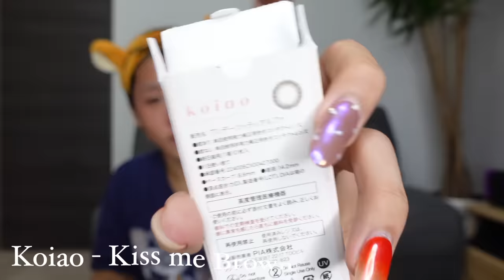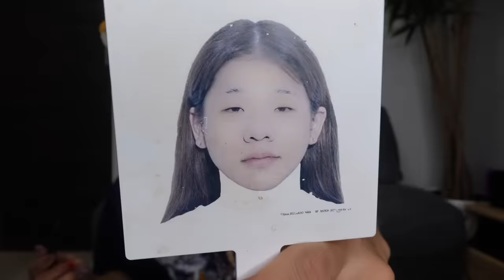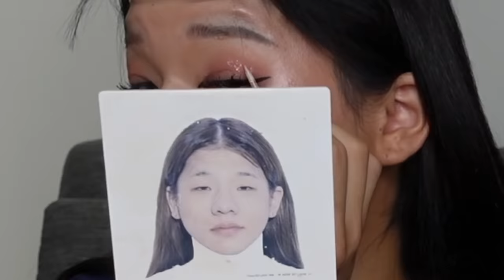フラれた話聞いて下さい【一応メイク動画】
【エッセイ本】
《Amazon》

店頭での予約受付については、各店舗へお問合せください。

150-0001
ASOBINEXT